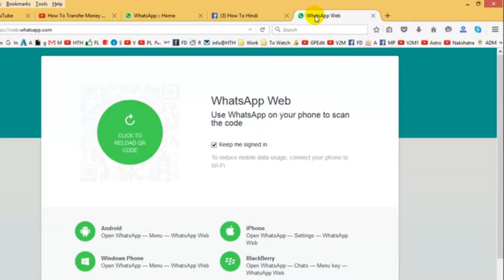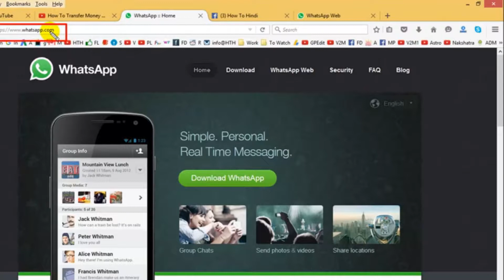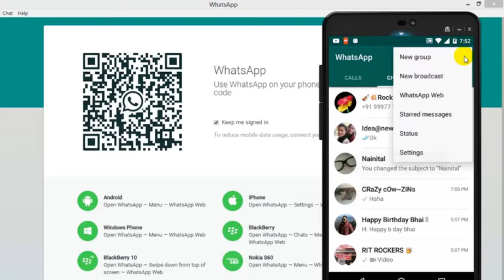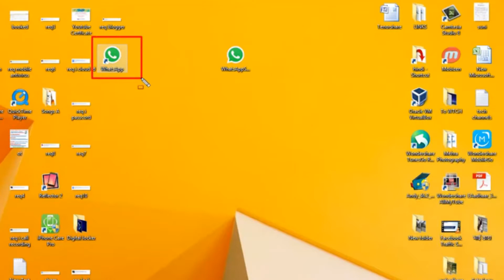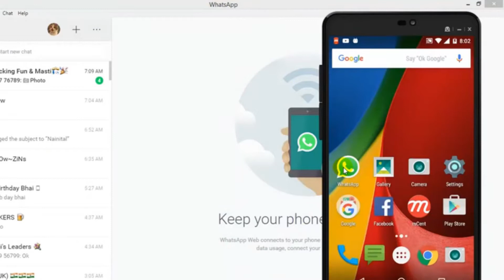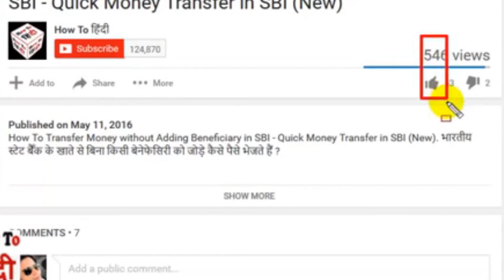How to open WhatsApp in PC/Laptop. (KUKI) Computer/Laptop a Whatsapp iti hon ding ham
Software download lou a na jah nom le hiche link hi click in. web.whatsapp.com